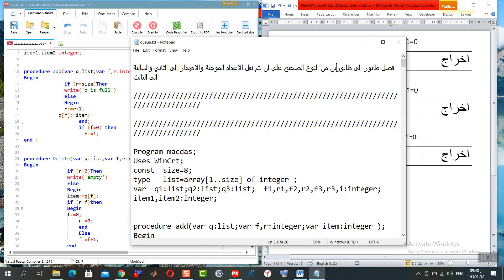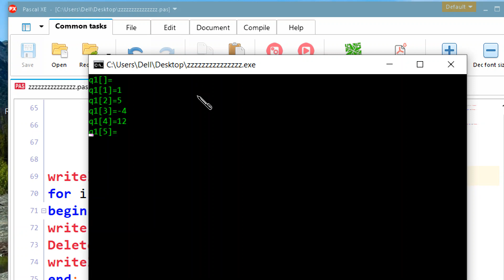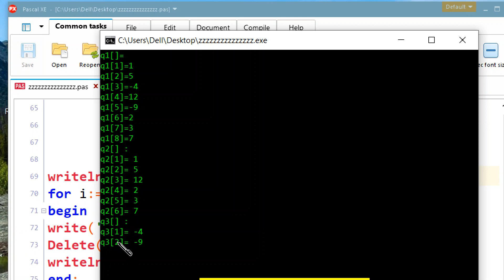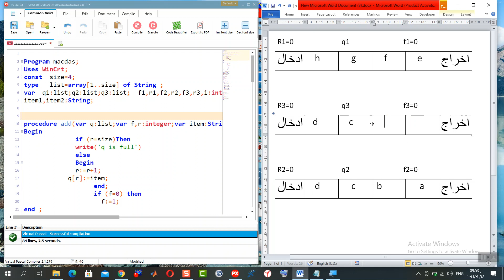مختبر هياكل بيانات | الطابور - فصل وتبديل العناصر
|   الطابور فصل وتبديل العناصر |
تقديم : م.ب. يوسف عبد الوهاب
كلية شط العرب - قسم علوم الحاسبات
المرحلة الثانية - مختبر هياكل بيانات